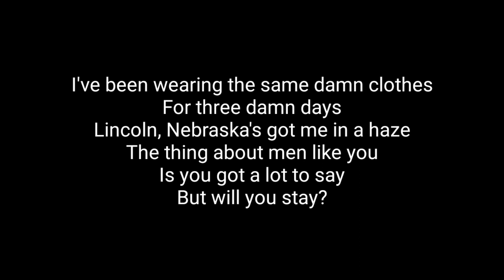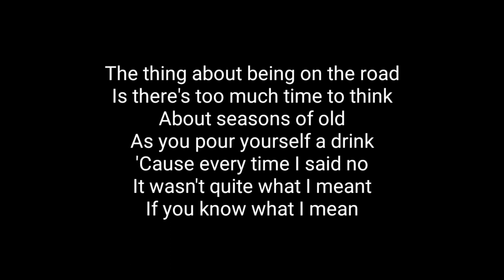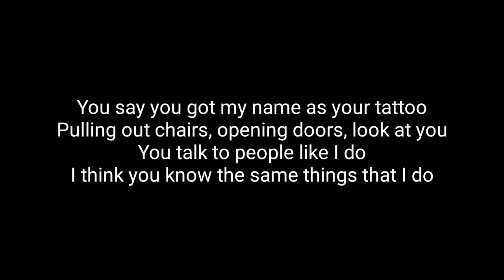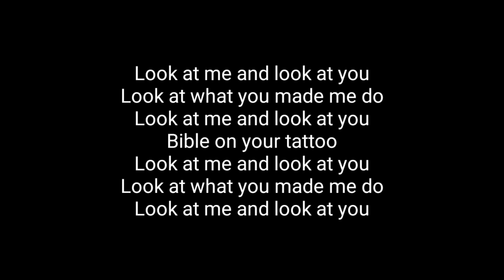Lana Del Rey - Not All Who Wander Are Lost (Acoustic Karaoke)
Lana Del Rey - Not all who wander are lost